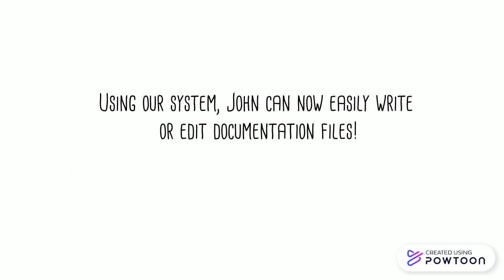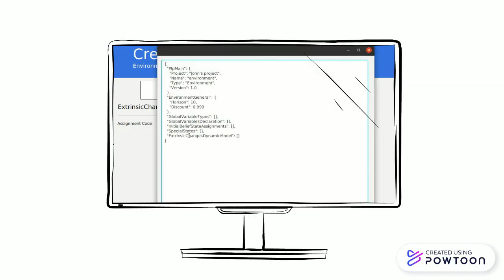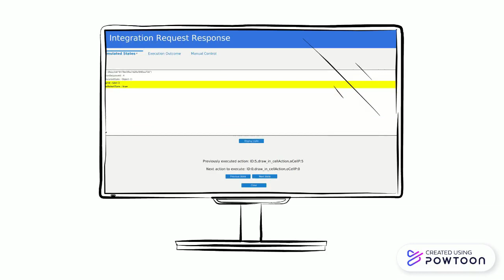Autonomous Operating System Promotional Video